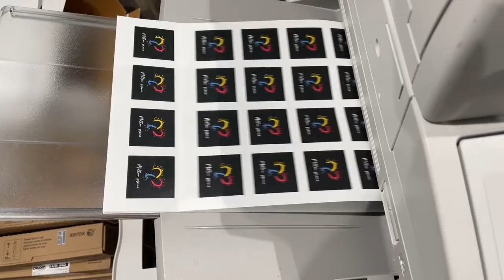Sticker printing on Xerox small print job in Toronto, Canada.